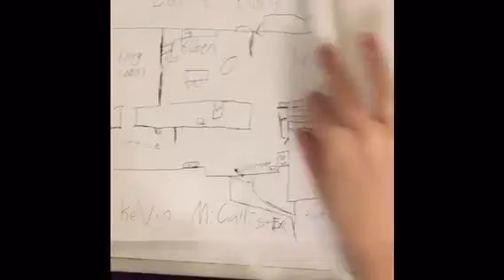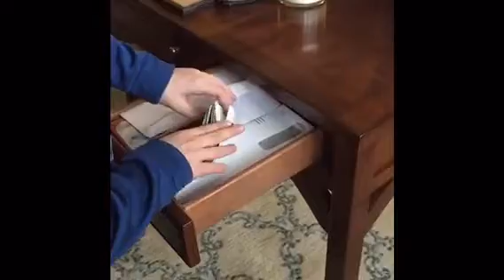HOME ALONE(Recreated)!!! IT IS TIME!!!